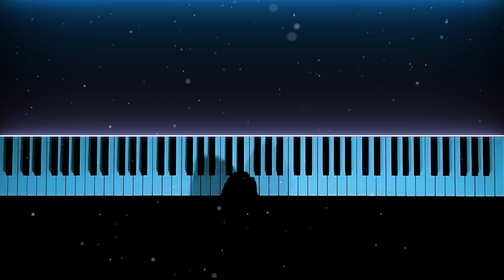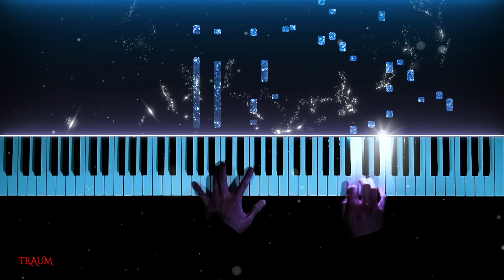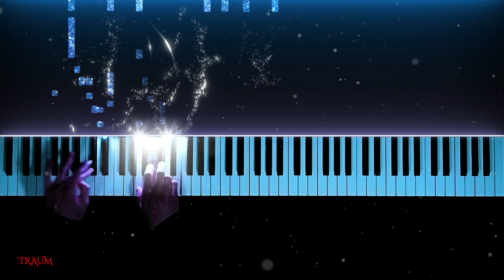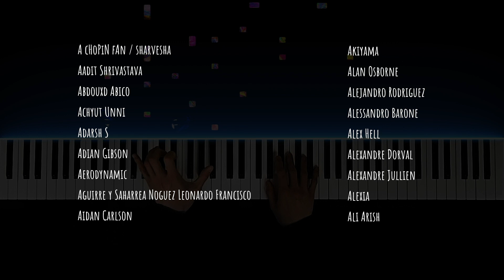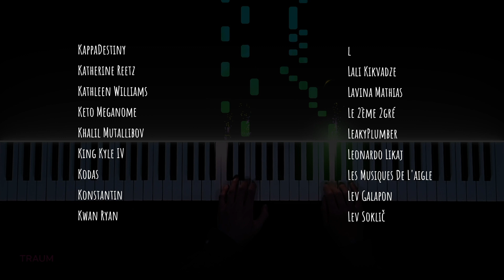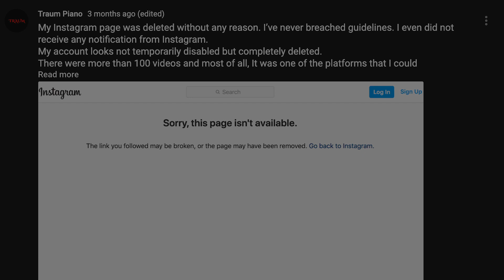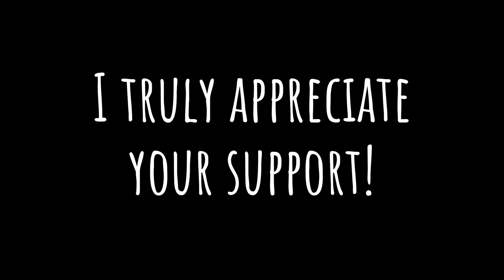Chopin Etude "Winter Wind" (50,000 Special)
👉 Don’t miss the post-credits scene!!
Frédéric Chopin Étude Op. 25, No. 11 in A minor